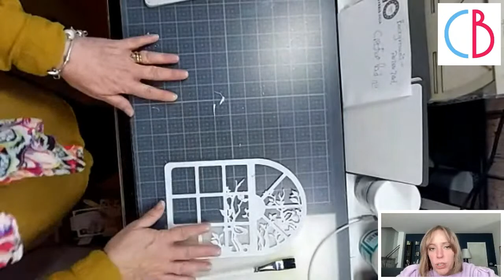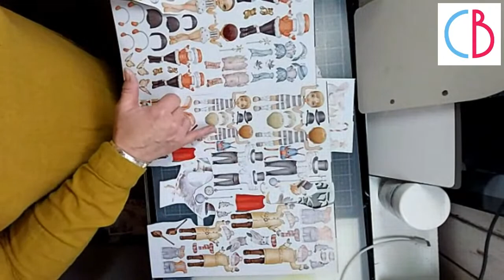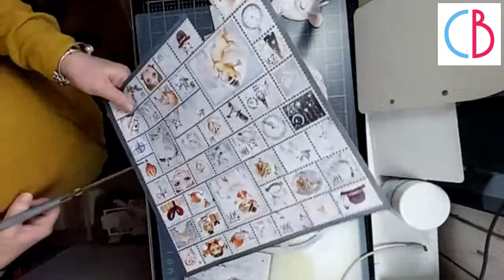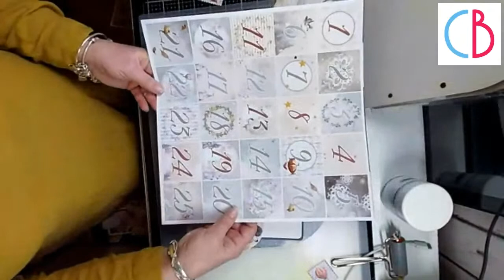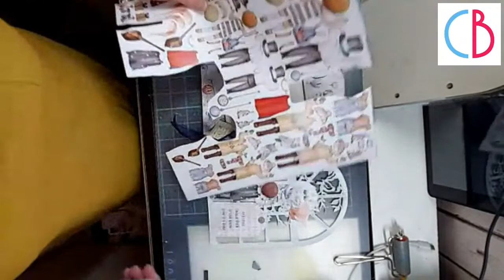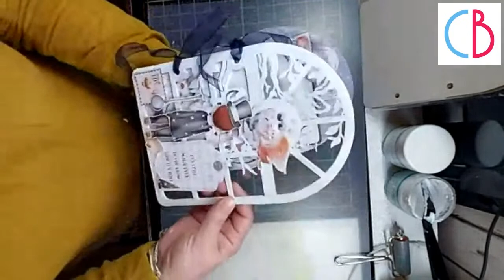Live with Lou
Tuesday 8 November live tutorial! We'll learn how to use chipboard album to make a reversible photo frame with Dreamland collection!